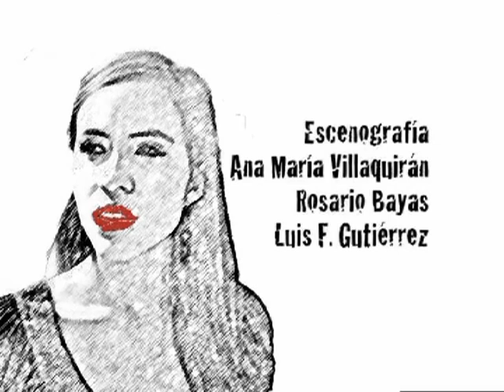lucy.flv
Lu Lu Lucy Cortometraje (UEES)